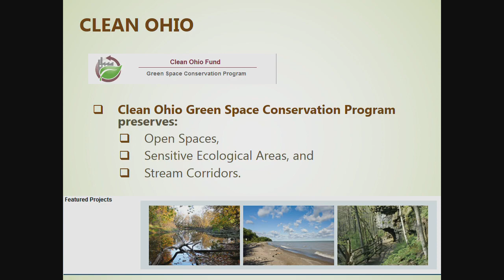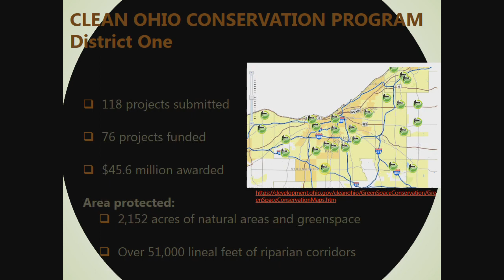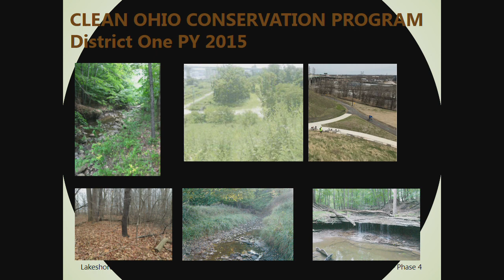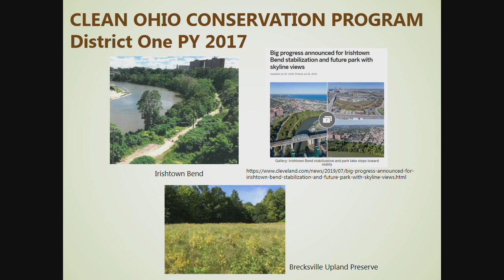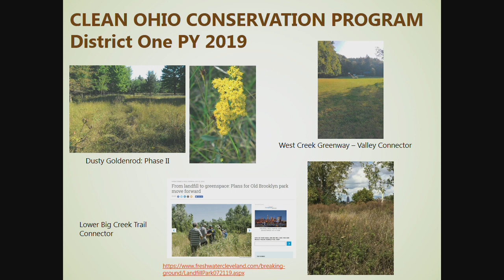2019.09.18 Education, Environment & Sustainability Committee Meeting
For more information or to watch a future, past or present Council meeting please visit us